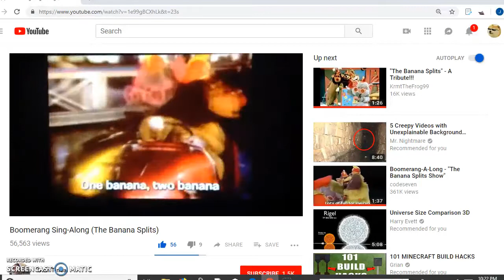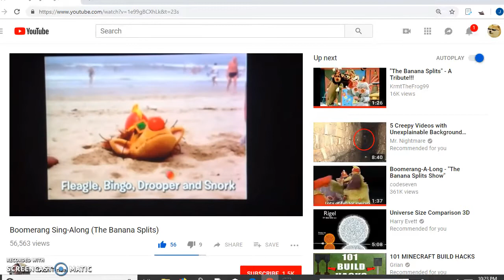The Banana Splits Show Reaction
i reacted to the banana splits show in this video if this video games 100,000,00 views i promise that i will do a face reveal